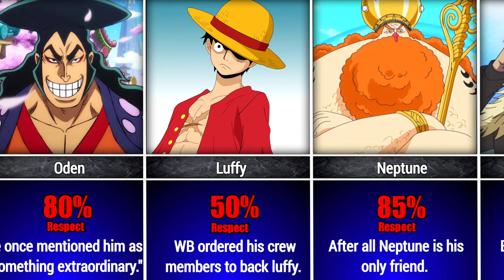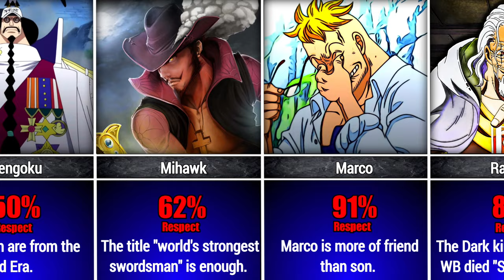Who did Whitebeard Respect?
About this video🎥: In this video I will show you Who did Whitebeard Respect?

➡ In One piece anime whitebeard is one of the most respected pirate but have you ever wondered who did Whitebeard respect?

Whoever it is, Marines, pirates, people, giants, enemy, friends, rival or crew members let's find out!

Many facts and/or info shown are inspired by me using nothing but my creative process!

➡ Kindly mail for credits or Copyright!